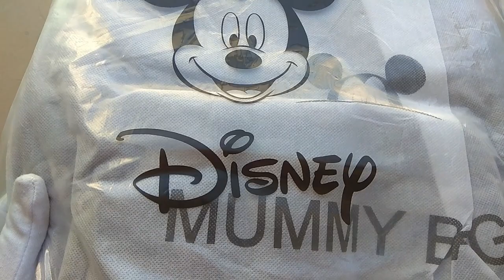Disney Mummy Bag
Disney Mickey Minnie Baby Diaper Bags Bolso Maternal Stroller Bag Nappy Backpack Maternity Bag Mommy Bag
Item Type: Diaper Bags

Main Material: Polyester

Style: Backpack

Size: (30cm Max Length 50cm)

Model Number: Disney Mummy Diaper Bag for mother

Item Height: 41

Item Length: 28

Item Weight: 0.95

Item Width: 19

Brand Name: Disney

pattern: Mitch, Minnie

Product category: Mummy Bag

colour: Light gray, pink

Processing mode: stamp

Luggage trends: backpack

Does it support distribution: Support distribution

texture: Oxford

Epidemic elements: Disney

Shoulder band root number: Double root

Apply scenario: Bedroom, storage bag, bathroom, travel, bag, living room

Lift part: Soft handle

Bag shape: Vertical square

volume: 20-35L

check this.